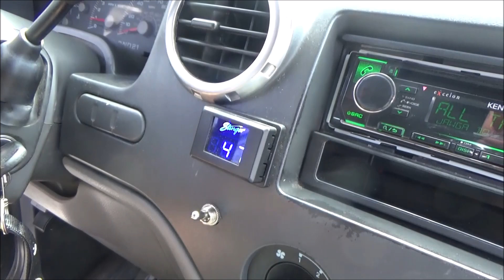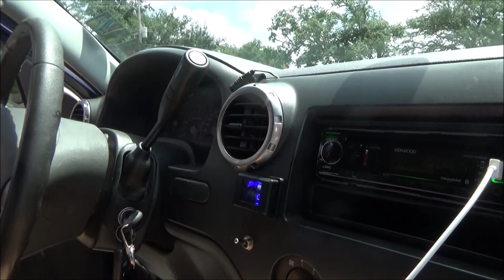4 ROCKFORD FOSGATE T1 15S | STETSOM 10K